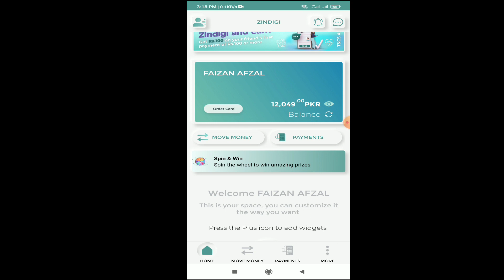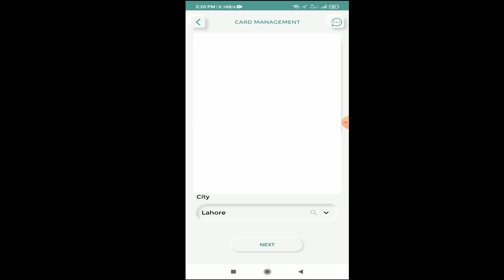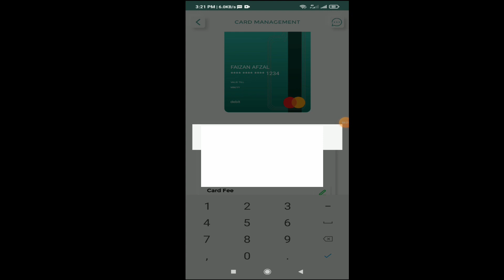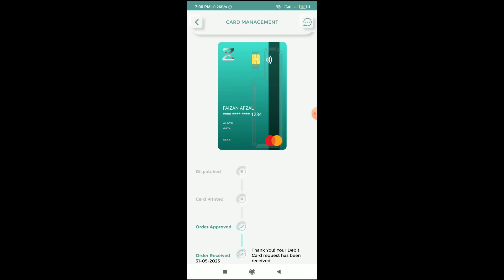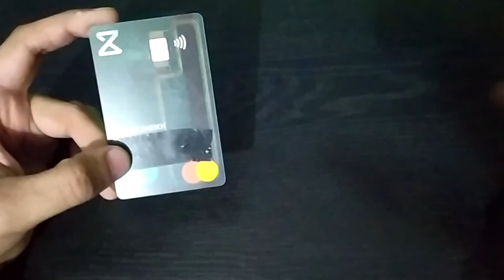Zindigi App Master Card Order and Review | Best Card for International Transaction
In this video I have explained the method of How to Order Zindigi Master Debit Card using Zindigi App. I have explained about the charges and promotions of Zindigi Debit Card. The Zindigi Master card has yealy fee but the fee can be recovered from some campaigns. The zindigi Debit Card has a big limit as compared to the other debit cards and yearly and monthly limit is also very high. The zindigi mastercard is best for doing international transactions. I have ordered the zindigi master card the I have used the card for 7 days then I am making the video. The zindigi master card is the best choice as compared to SADAPAY and NAYAPAY.